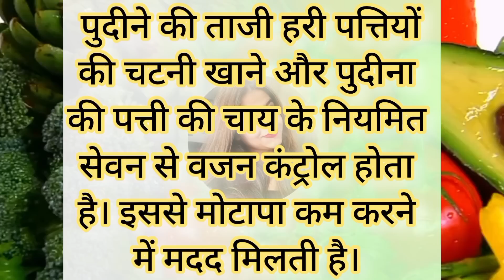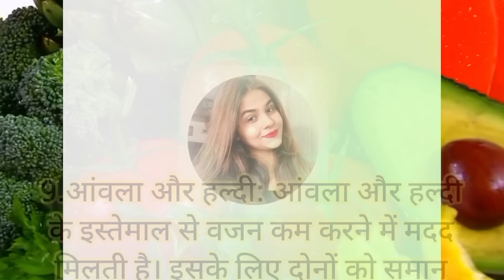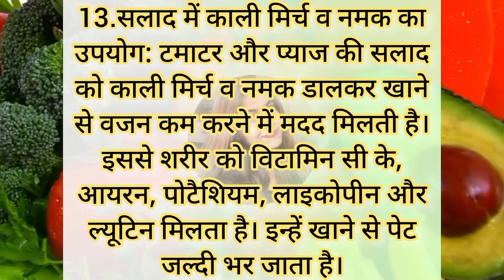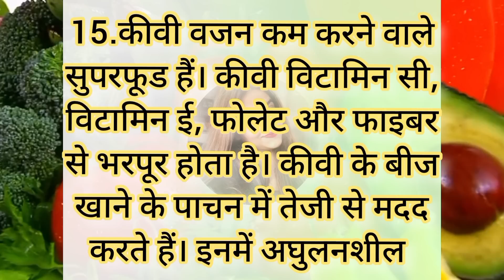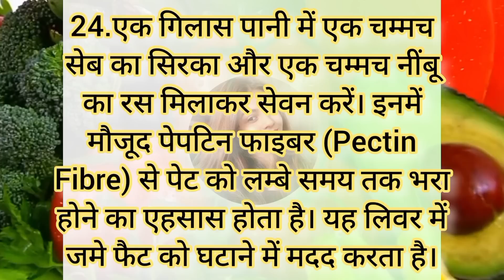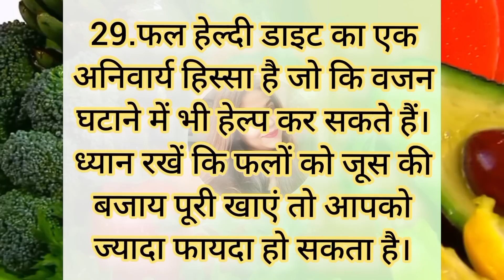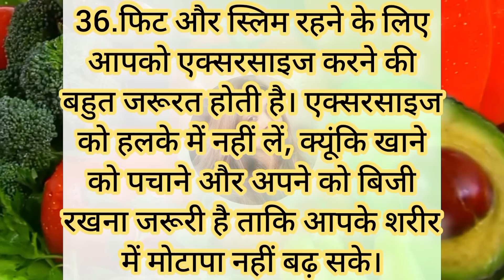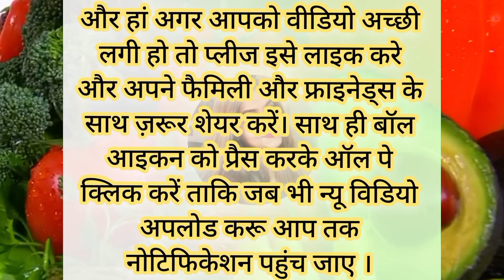बड़े बुजुर्गों द्वारा 40 ज़रूरी नियम Lessonable quotes Viral Kitchen Tips#healthtips#gharelunuskhe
40 ध्यान रखने योग्य काम की बातें !! यह किचन टिप्स जो आप कहीं नहीं देखें और सुने होंगे। Viral kitchen

50 बहुत ही काम आने वाले किचन के टिप्स/ 50 Amazing Kitchen Tips in Hindi/New Kitchen Tips/Useful Tips
10 बहुत ही काम आने वाले किचन के टिप्स /20 Amazing Kitchen Tips and Tricks in Hindi/New Kitchen Tips
105 बहुत काम आने वाले किचन टिप्स/ 40Amazing Kitchen Tips and Tricks/Useful Kitchen Tips in Hindi
10 बहुत ही कमाल के किचन टिप्स/Amazing Kitchen Tips and Tricks in Hindi/Useful Kitchen Tips/KitchenTip